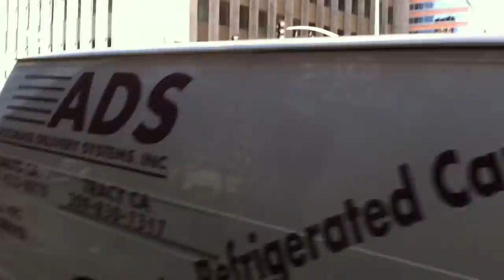IMG_4451 OLA One Year Anniversary